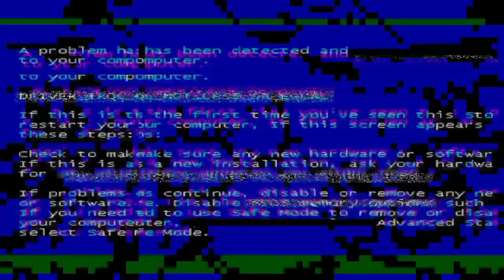MENGERIKAN!! Bertahan Hidup Dari Kiamat Di Sakura School Simulator! Hanya 1 Orang Yang Selamat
Misi Bertahan Hidup Dari Tsunami Di Sakura school simulator! kiamat mengerikan di sakura